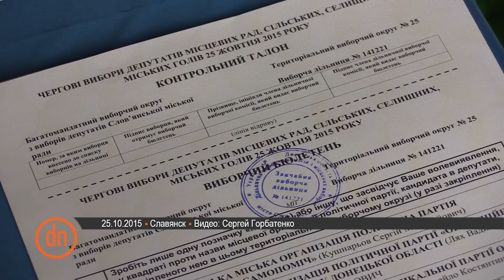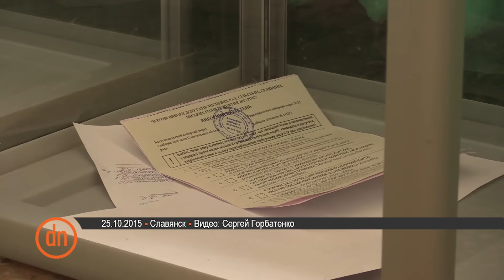Старт выборов в Славянске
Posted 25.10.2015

Election starts in Slovyansk